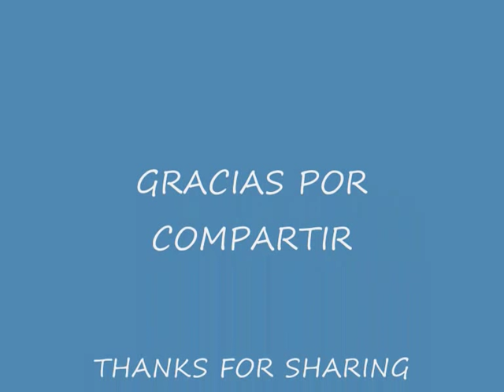LAS SEVILLANAS DEL ADIOS - LADYHAGUA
Algo se muere en el alma cuando un amigo se va, te va dejando una huella que no se puede borrar, son las sevillanas mas bonitas de la historia, se le dedico a todos esos amigos que nunca entra, pero que la escuchan, gracias a todos por compartir, deseando a todos lo mejor, que la vida les sea grata, tenemos que olvidarnos un poco de los escaparates e ir pensando en plantar tomates...a mi me encantan...thanks for sharing!!!